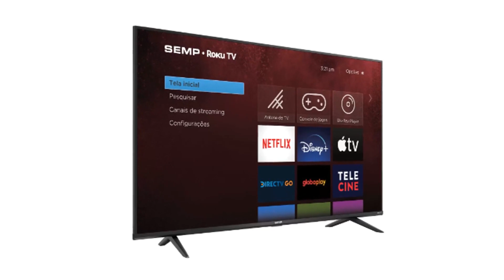OFERTAS E ACHADOS PARA O LAR NA MAGAZINE LUIZA